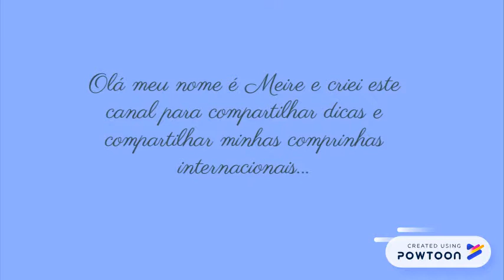Trailer do canal